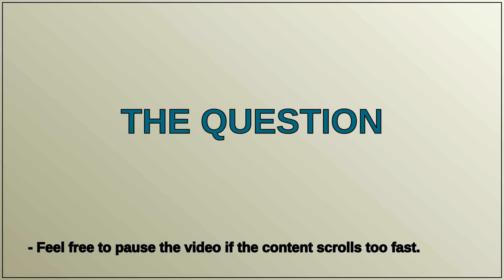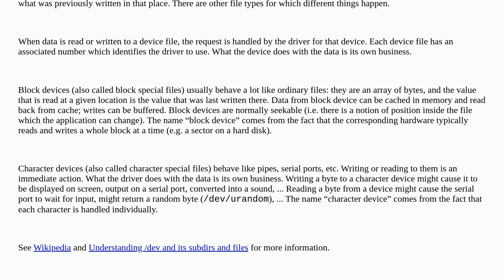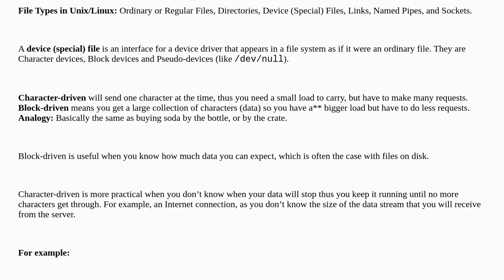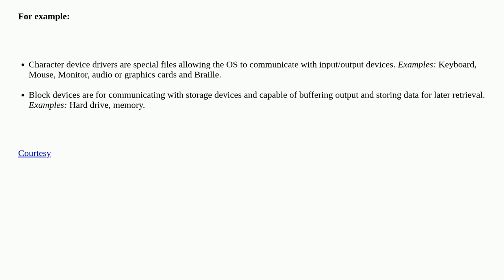Unix: What are character special and block special files in a unix system?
What are character special and block special files in a unix system? duplicate

A special thanks goes out to the community

  devices files block-device